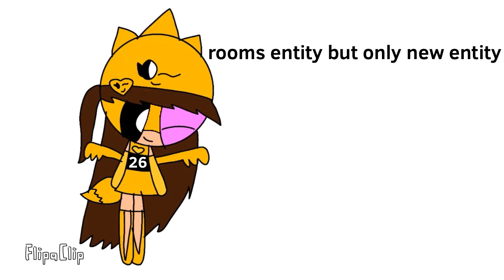chainofcrying yclb2 take 30 the rooms entity but only new entity